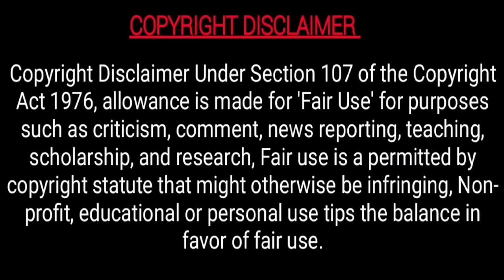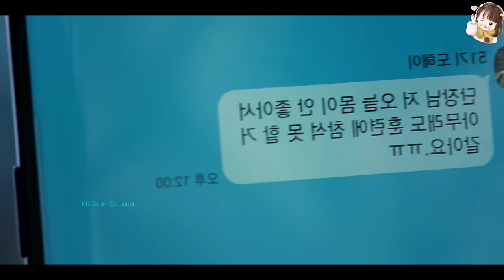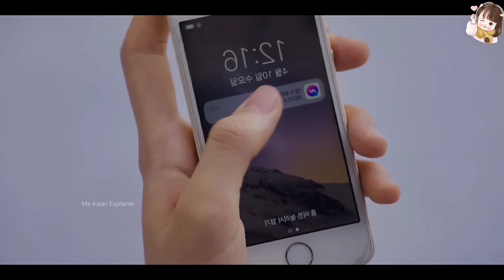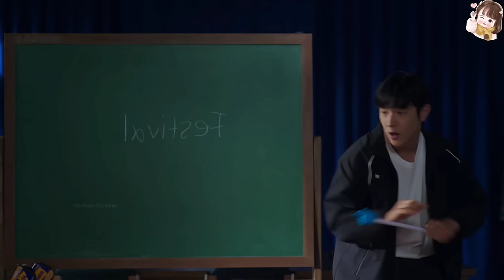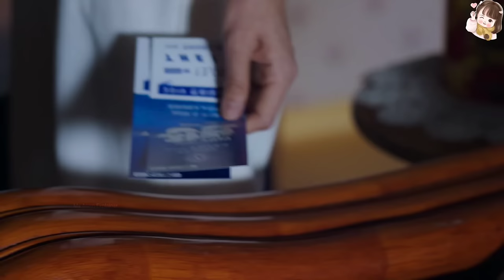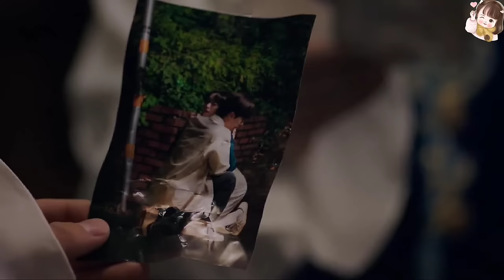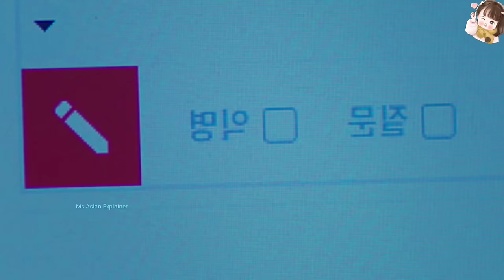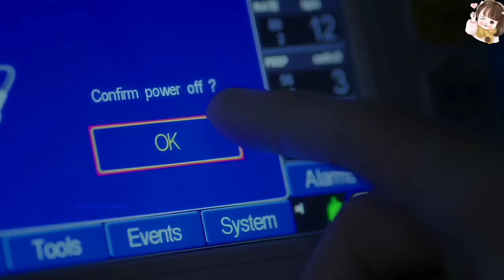Handsome Idols😍Fall In Love With A Crazy Girl💕Full Movie Explained In Hindi, Korean Drama Hindi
Hello friends,

Cold Hearted Boy Fall In Love With A Silly Girl, हिन्दी...Full Movie Explained in Hindi,Kdrama Hindi

Cold Hearted Boy With Superpowers Want 10 Kisses💋To Become..??Full Movie Explained in Hindi, Kdrama

Handsome Goblin Want 10 kisses💋To Become A Human...Full Movie Explained in Hindi, Kdrama Hindi

Bossy CEO Fall In Love With A Crazy Secretary, हिन्दी. Full Movie Explained in Hindi

Handsome But Rude CEO Fall In Love With A Poor Girl, हिन्दी. Full Movie Explain in Hindi

Shy Girl Forced To Live With 2 Handsome Boys, हिन्दी...Full Movie Explained in Hindi

A Popular Guy Fall In Love With A Crazy Girl, हिन्दी...Full Movie Explained in Hindi

Allergic Boy Fall In Love With An Arrogant Girl, हिन्दी...Full Movie Explained in Hindi

A Boy who can see future fall in love with Pretty Girl, हिन्दी...Full Movie Explained in Hindi

Cold Hearted Boy fall in love with A Silly Girl, हिन्दी. Full Movie Explained In Hindi || Kdrama

Rude Boy Forced A Shy Girl To Kiss Him, हिन्दी || Full Movie Explained in Hindi..Drama Hindi Explain

K-Pop Idol Fall in love with A Cute Girl, हिन्दी || Movie Explained in Hindi

Two Elite Boys fall in love with A Cute Girl, हिन्दी. Full Movie Explained in Hindi

Bossy CEO Can't Recognise Faces But Fall For His Secretary, हिन्दी || Korean Drama Explain in Hindi

Arrogant Celebrity With Superpowers fall in love with A Cute girl..Hindi Explain

Two Handsome Boys Fall in love with a poor village girl..full movie explained in hindi

All Movies Insight Hindi s, mr hindi rockers channel is provide hindi voice over (Movies Hidden Explanation) for super Mr Alexter movies. So Movies Insight Hindi s, dont worry about language problem, We ( mr hindi rockers ) convert Mr Alexter Hollywood Movie Story & Review in Tamil ( hindi voice